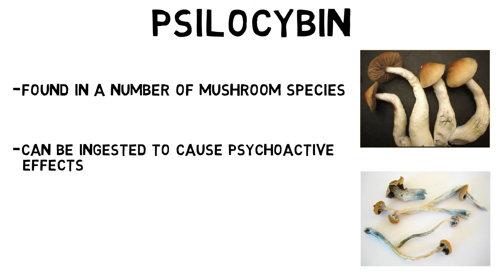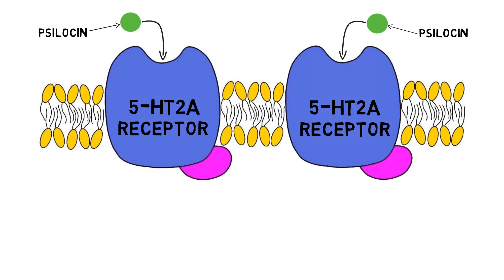2-Minute Neuroscience: Psilocybin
Psilocybin is a substance found in a number of mushroom species that can be ingested to cause psychoactive effects. Although psilocybin itself is thought to have very little (if any) psychoactive effects, upon ingestion it is rapidly metabolized into a highly psychoactive substance called psilocin. In this video, I discuss our understanding of psilocin’s effects on the brain.

TRANSCRIPT:
Psilocybin is a substance found in a number of mushroom species that can be ingested to cause psychoactive effects. It is considered a psychedelic or hallucinogenic drug with some similarities to LSD in terms of effects.

Psilocybin itself is not thought to be very psychoactive, but soon after it is ingested it is metabolized into a substance called psilocin, which is highly psychoactive. Psilocybin is thus considered a prodrug, or a substance that is inactive until converted into an active drug after administration. Although we have some understanding of the activity of psilocin in the brain, it is not fully understood how this activity leads to the subjective experiences people have while taking psilocybin. Regardless, it is thought that psilocin’s activity at a subtype of serotonin receptor known as the 5-HT2A receptor is critical to the drug’s psychedelic effects. Psilocin is thought to act as a partial agonist at the 5-HT2A receptor, which means that it binds to the 5-HT2A receptor and causes a response that is a fraction of what the natural ligand, serotonin, does. Psilocin also interacts with other targets, like other serotonin receptor subtypes, some subtypes of dopamine, histamine, and adrenergic receptors, and the serotonin transporter. The role of these other targets in the effects of psilocybin, however, is not very clear.

Like many other psychedelic drugs, repeated administration of psilocybin over multiple days leads to rapid tolerance and substantially reduced effectiveness. This tolerance is thought to be associated with the down-regulation, or decrease in number, of 5-HT2A serotonin receptors. Psilocybin also exhibits cross-tolerance with LSD, meaning that if someone develops tolerance to one of these drugs, they may display tolerance to the other---regardless of their history with the other drug. Psilocybin, however, is not generally considered to be addictive and is thought to be safe in terms of its effects on the body.

References:

Geiger HA, Wurst MG, Daniels RN. DARK Classics in Chemical Neuroscience: Psilocybin. ACS Chem Neurosci. 2018 Oct 17;9(10):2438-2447. doi: 10.1021/acschemneuro.8b00186. Epub 2018 Jul 16.

Nichols DE.Psychedelics. Pharmacol Rev. 2016 Apr;68(2):264-355. doi: 10.1124/pr.115.011478.

Rickli A, Moning OD, Hoener MC, Liechti ME. Receptor interaction profiles of novel psychoactive tryptamines compared with classic hallucinogens. Eur Neuropsychopharmacol. 2016 Aug;26(8):1327-37. doi: 10.1016/j.euroneuro.2016.05.001. Epub 2016 May 20.

Tylš F, Páleníček T, Horáček J. Psilocybin--summary of knowledge and new perspectives. Eur Neuropsychopharmacol. 2014 Mar;24(3):342-56. doi: 10.1016/j.euroneuro.2013.12.006. Epub 2013 Dec 17.